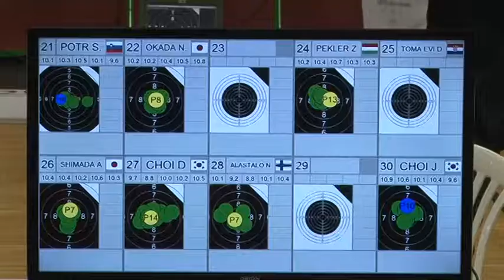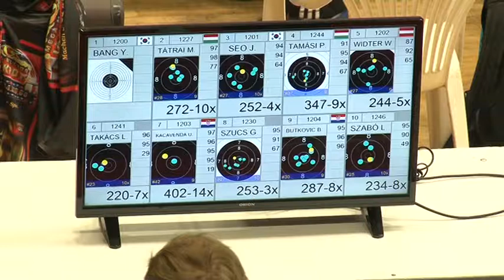Magyar Sportlövő Szövetség - nemzetközi légfegyveres verseny Szekszárd 20181127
A jövő évi olimpiai kvalifikációs versenyeket felvezető szerepet töltött be a Magyar Sportlövő Szövetség kétévente megrendezendő nagy nemzetközi légfegyveres versenye, a Hungarian Open, amely már harmadszor Szekszárdon zajlott. Az eddigi kitünő szervezés, a világszínvonalú körülmények nemcsak magyar, illetve európai élversenyzőket vonzott, hanem az ázsiaiakat is! Több, mint húsz, többségében junior korú, nagyszerű képességű sportlövő érkezett Dél-Koreából, illetve Japánból.